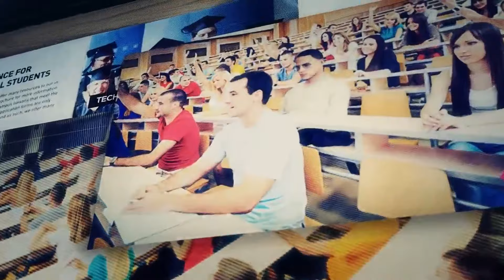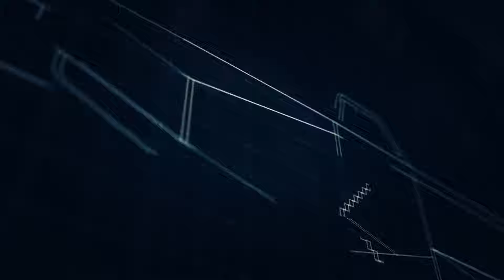Ghost Recon Wildlands | Part 26 | THE WRONG MAN!!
THE WRONG MAN!!
In this episode of Ghost Recon Wildlands, We hunt down El Cerebro the submarine designer and engineer, but something is off about him...

► Daly